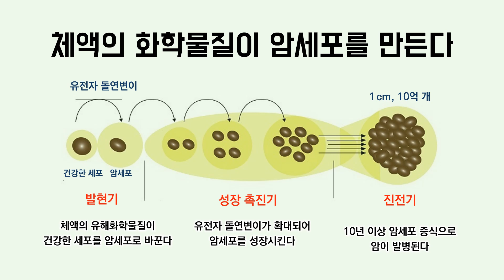체액의 유해화학물질이 암세포를 만든다 - 체액, 화학물질, 염증세포, 유전자 돌연변이, 암세포, 암발병